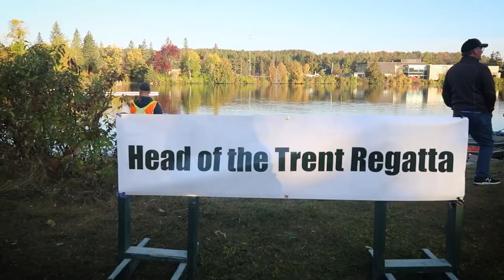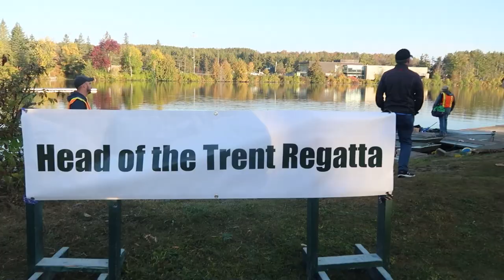I STARTED ROWING! | Experiencing My First Ever Rowing Regatta (Vlog)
a new sport has been unlocked: rowing! in this video i show you what it's like to compete at a rowing regatta (race) as a new rower. hope you enjoy! stay tuned for more rowing content coming soon:)

Free Music for Videos 👉 Music by Reggie San Miguel - Last Class